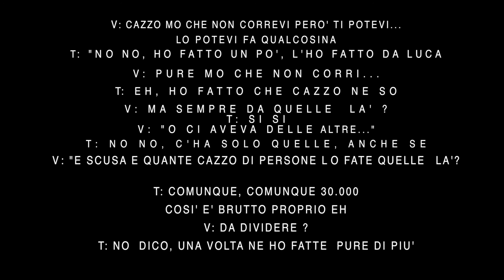Doping nel ciclismo: intercettazioni Polizia di Lucca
A parlare sono il preparatore atletico della società (Michele Viola) ed un ciclista (indagato). Il preparatore si lamenta del fatto che fanno doping "di gruppo" poiché a suo dire meno persone vedono e sanno e meglio è.